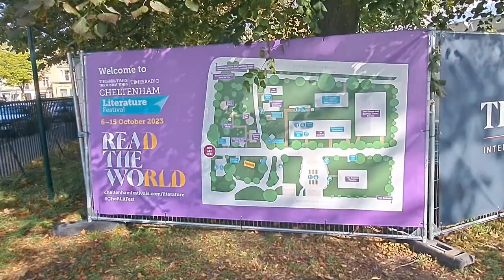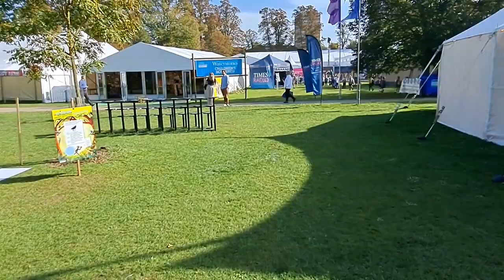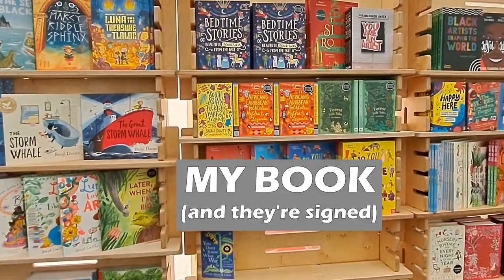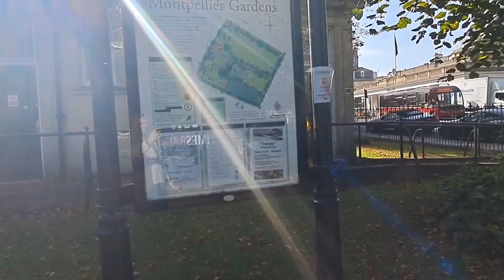Celtenham Literature Festival 2023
This October I was honoured to be invited back to the wonderful Times and Sunday Times Cheltenham Literature Festive. Last year I had a blast telling my tales to families over the first weekend of the festival, and this year they invited me back to tell stories to school children as part of their magnificent FREE schools programme ran from Monday to Thursday of the 10 day long festival. Whilst there I worked with The History Press, publishers of the folk tale series of books, my publisher, and 4 other prolific storyteller authors, to chair a discussion on the Wisdom of Myth and Folklore. This was a huge success and sold out within a few weeks!
I had an absolute blast and made a video to show you around the festival site and explain what I have been up to. Whilst there I also made a new Folklore Found video telling a great tale associated with Swindon village, on the edge of Cheltenham. The story is so good, I told it to one of the older classes during the week and they loved it!

Watch out, also, for a related video about my 5k tourism run around Cheltenham over on the Jogger Vlogger channel: